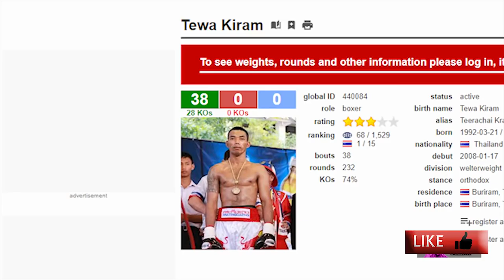BDA Previews: Lucas Matthysse VS Tewa Kiram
In this episode of BDA Previews, we take a look at the upcoming fight between Lucas Matthysse, (38 wins, 4 losses and 35 KO’s), and Thai strong man, Tewa Kiram, (38-0, with 28 KO’s). The bout takes place on January 27th at the Forum in Inglewood California

BDA Previews is a new series which examines obscure and not so obscure boxing fights that will be taking place in the following months.

This is a program designed to prepare you for upcoming fights so that you don't have to sort through endless hours of YouTube fights.

Be part of the BDA Boxing Family!

How you can join us on the Open Panel Debates

What video should we do next? Any ideas?